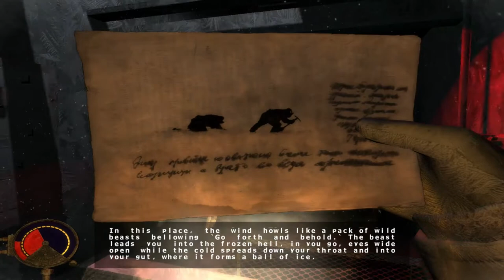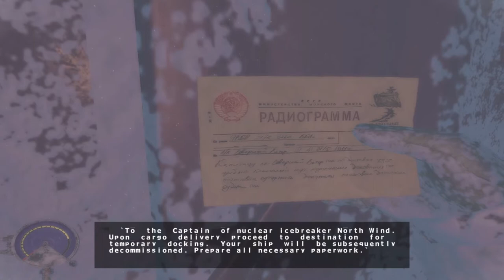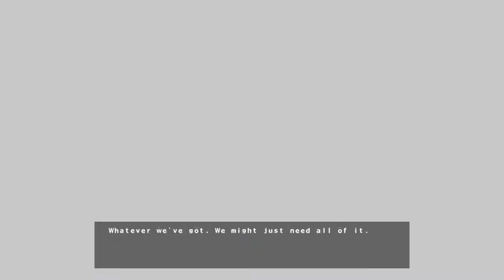Cryostasis Ep. 4 -- Prison of the Mind